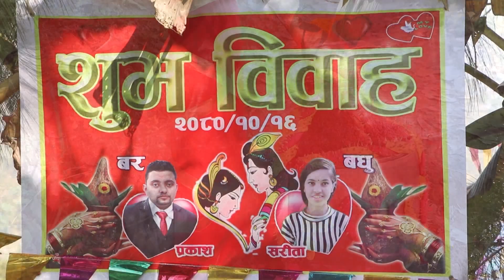Prakash weds Sarita wedding highlight